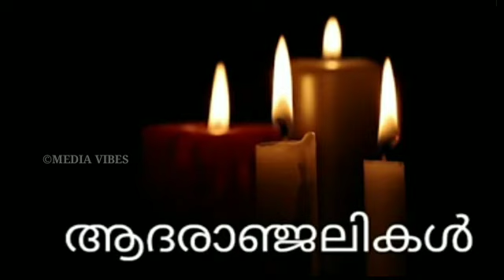സുധിക്ക് പിന്നാലെ പ്രമുഖ സിനിമാ-സീരിയൽ നടൻ യാത്രയായി 😰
പ്രിയ നടൻ കൊല്ലം സുധി വാഹനാപകടത്തിൽ മരിച്ചുactor kollamsudhi sudi actor kollam sudhi died news

ഹൃദയ സ്തംഭനം 😰മലയാളികളുടെ പ്രിയ നടൻ അന്തരിച്ചു 😰അകാല വിയോഗത്തിന്റെ ഞെട്ടലിൽ മലയാള സിനിമാ ലോകം

പ്രിയ താരം അന്തരിച്ചു 😰കണ്ണീരോടെ യേശുദാസ് 😰സംഗീത ലോകത്തിനു തീരാ നഷ്ടം

വൃക്ക രോഗം -അപകടം പ്രിയ നടി അന്തരിച്ചു 😰കണ്ണീരോടെ സിനിമാ ലോകംactress

malayalam trending viral filmnews

Malayalam Trending Viral News/MalayalamFilm News/Malayalam Actor soniagandhi mother died news
Malayalam Trending Viral News/Malayalam Film News/Malayalam Actor actor film sabu mother died news
Malayalam Trending Viral News/Malayalam Film News/Malayalam Actor lalualex mother deathmedia vibes
Malayalam Trending Viral News/Malayalam Film News/Malayalam news film singer musicianu media vibes

starmagic tamarpadar2
star magic
kunjakoboban
Starmagic EP#170#171#170 #172 #172
Flowerstv
flowerscomedy
A R MEDIA
WORLD MEDIA
NAVEEN ARACKAL
Thakchan
Anu
Lakshmi Nakshatra
star magic onam episode
star magic

starmagic tamarpadar2
star magic
Star Magic |
kunjakoboban
Starmagic EP#169 #171 #170 #167 #168
Flowerstv
flowerscomedy
Anu
lakshmi Nakshatra Birthday
Lakshmi Nakshatra